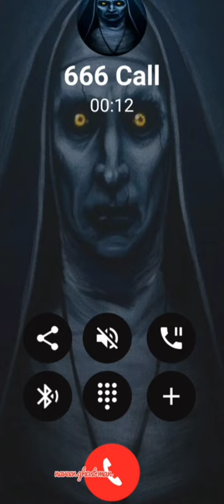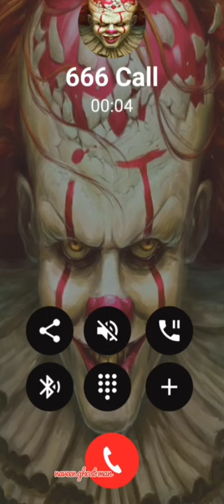14 May 2024